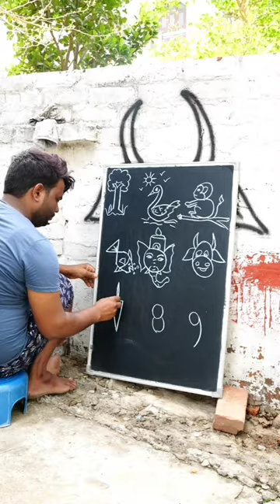123456789 = ???? art drawing shorts